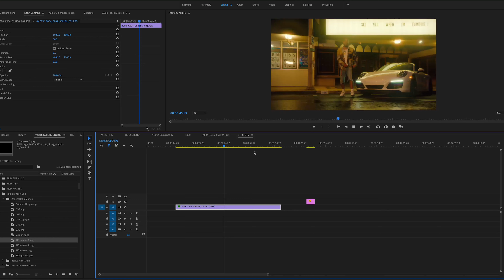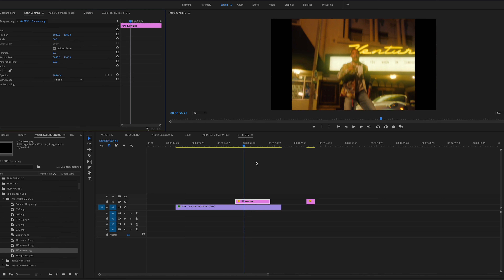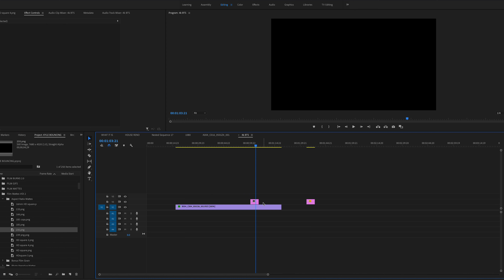"Dirty Aspect Ratios" Quick Edit Tutorial